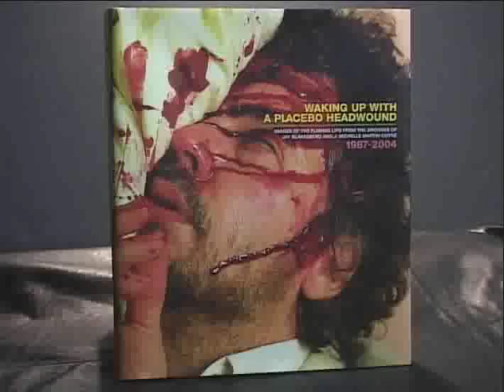The Flaming Lips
Presenting one of our Creativity Ambassadors, the Flaming Lips.